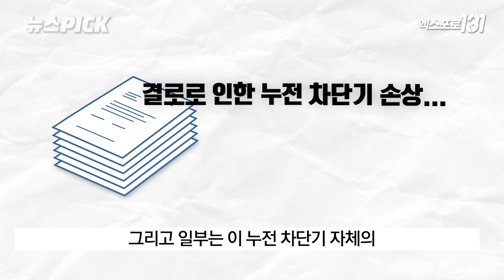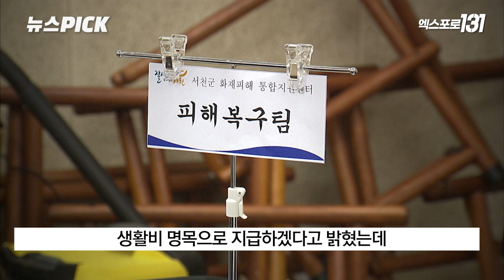서천 특화시장 화재의 원인은? 평상시 안전점검은 잘 이뤄졌나? (feat. 조형준 기자) | 취재기자의 뉴스PICK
* TJB 뉴스큐레이터 시선 2024년 1월 28일 방송
* 이미지 출처 : 철강금속신문